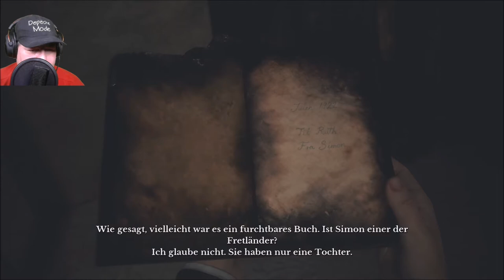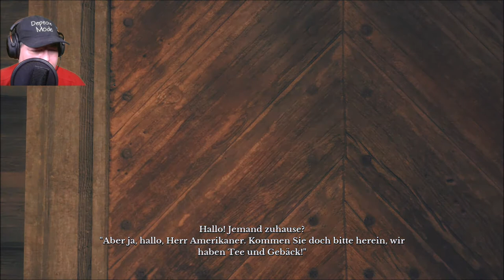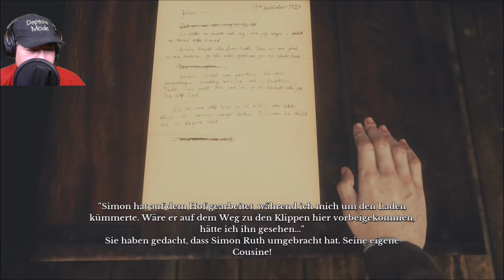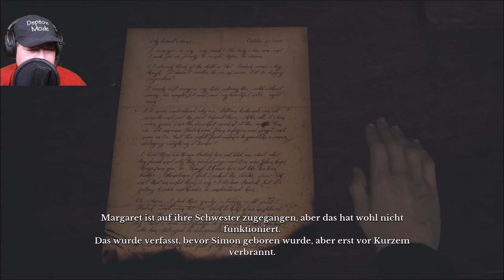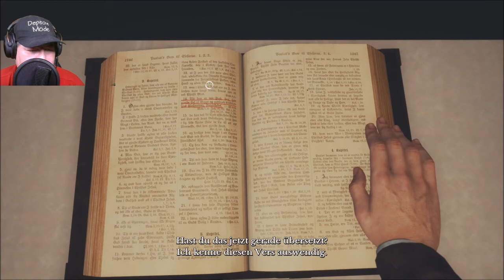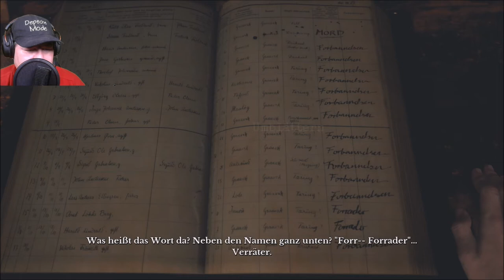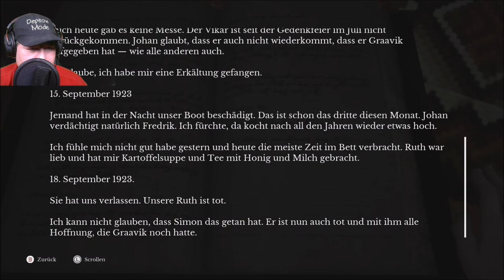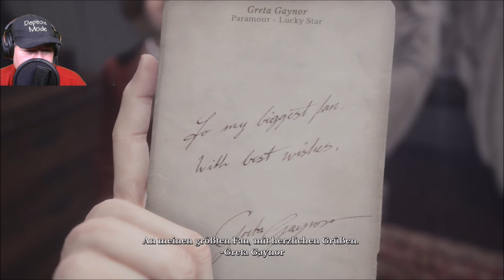Draugen - Komplettes Game / Spiel - Full Gameplay - Deutsch - German (Adventure/Abenteuer)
Ich habe das Ganze Spiel von vorne bis hinten komplett durchgespielt. Ihr werdet euch über das Ende wundern. Das Spiel enthält alle Facetten des menschlichen Lebens. Von Trauer, bis Wahnsinn ist alles vertreten. Die Kombinationen aus allen Hinweisen ergeben zum Schluß eine spannende Geschichte. Das Game erschien im Jahre 2019. Ich hoffe es folgt noch ein zweiter Teil. Ich würde es mir auf jeden Fall kaufen.
Mein Discord Server:
Hier zu meinem Twitch Kanal:
Hier zu meinem Instagram Kanal:
Hier zu meinem Twitter Kanal:
Hier zu meiner Facebook Seite